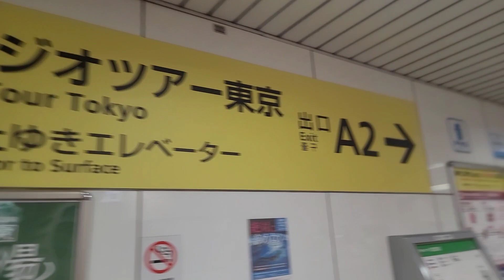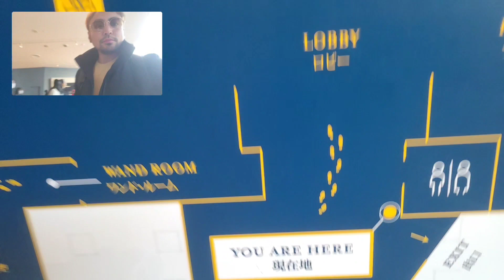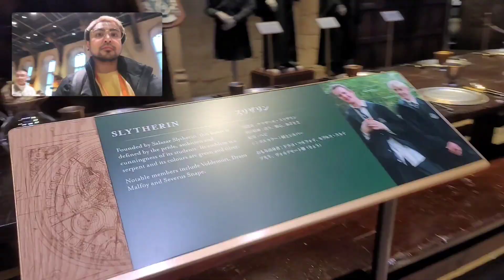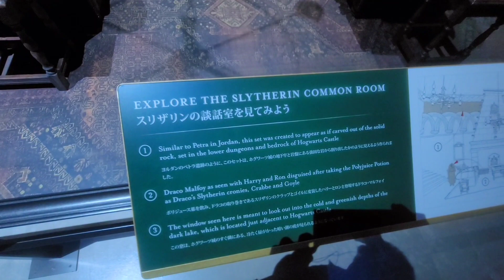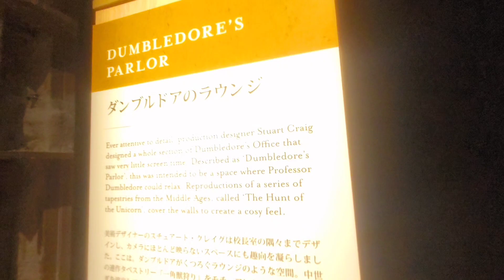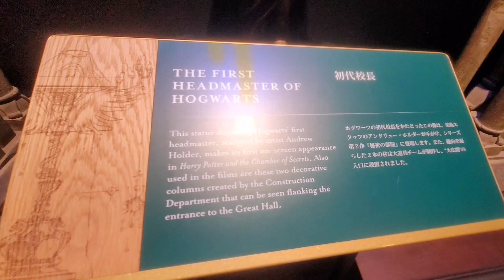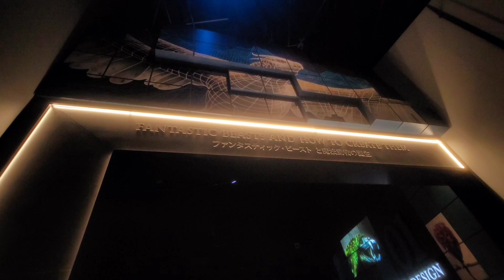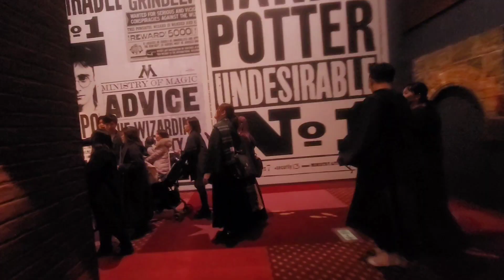The Harry Potter studio in Toshimaen Tokyo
Warner Bros. Studio Tour Tokyo – The Making of Harry Potter is a brand-new attraction offering fans the chance to step behind-the-scenes of the spellbinding films and discover secrets of the Wizarding World

Warner Bros. Studio Tour Tokyo opened on 16th June 2023 on the former Toshimaen site and provides fans the ultimate opportunity to journey behind-the-scenes of the Harry Potter and Fantastic Beasts films to learn about the remarkable world of film production.

This is the largest indoor Harry Potter attraction in the world and the first Warner Bros. Studio Tour to open in Asia. Building on the success of Warner Bros. Studio Tour London – The Making of Harry Potter which has welcomed over 17 million visitors since opening in 2012, the Studio Tour Tokyo features exclusive sets only available at this location